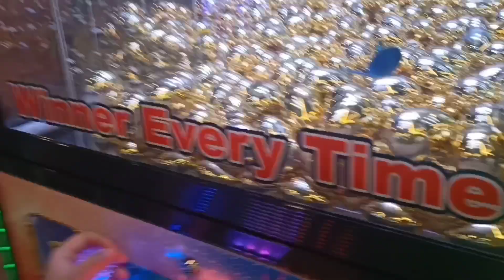satisfying win at timezone fairview terraces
clawmachine
clawmachine online
mini claw machine collection
clawvending machine
clawclip
foodclaw
foodhacks
wawa
taiwan claw
japan crane game
ufo cather
gotchapon
sweetland
candy
swertland
candy pushier game
happy
moment
new
happykid
loveclawmahine
pop a balloon
tomsworldph
arcade
timezone
fun hause
worlds of fun
wof
papubbit
dave and buster
carnivalgame
kawaii
payout
viral
trend
highlights
electromanetic
mr beast
arcademat
toy car alloy
clawmachine online
clawvending machine
clawclip
foodclaw
foodhacks
wawa
taiwan claw
japan crane game
ufo cather
gotchapon
sweetland
candy
swertland
candy pushier game
happy
moment
new
dessywu
happykid
loveclawmahine
pop a balloon
tomsworldph
arcade
timezone
fun hause
worlds of fun
wof
papubbit
dave and buster
carnivalgame
kawaii
payout
viral
trend
highlights
electromanetic
mr beast
beluga
mr clawmachine
plushtimewins
arcademat
toy car alloy
toystory
quick play
sonic
bhoot
videos
cartoon
spider-man
shorts
cow videos
videos
baby
barongan
cartoon cartoon
cow
spiderman
train
alejo igoa
granny
laban
ondel-ondel
siren head
canciones
hulk
minecraft
tractor
ultraman
hombre arana
truk oleng
comedy
gadi
happy birthday
reel video
follower
sakura
shafa
short video